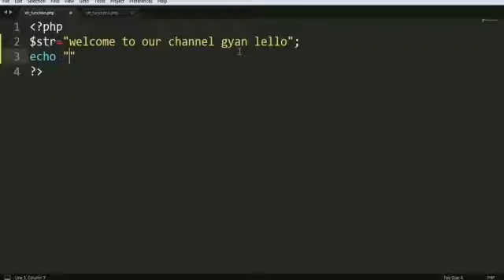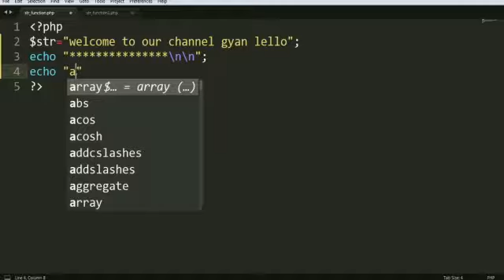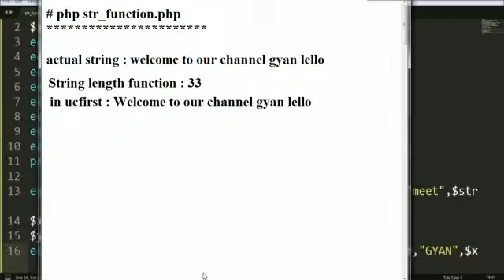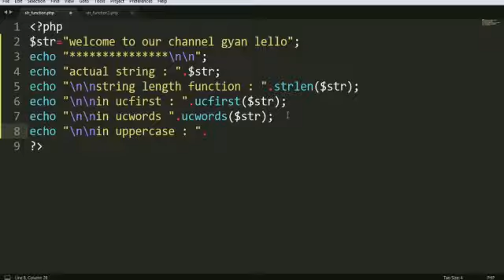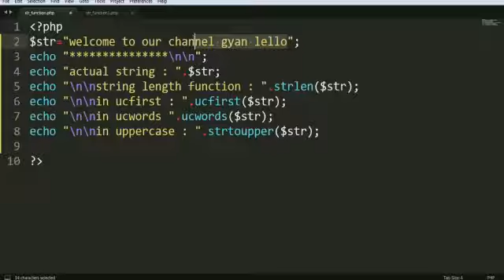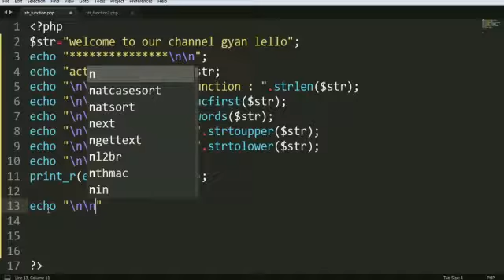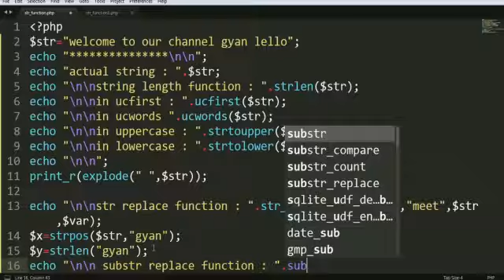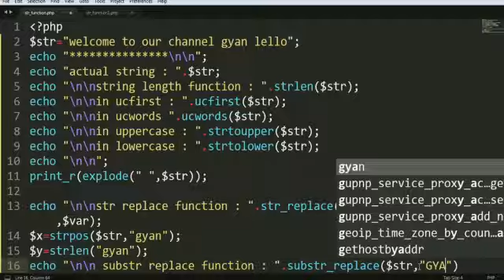Use of string functions in php........Click here👆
Hey guy's agr video pasand aye to like kra👍
Orr agr pasand nhi aye to dislike kra👎